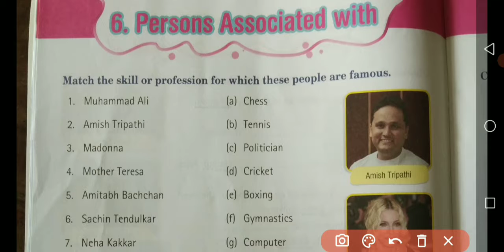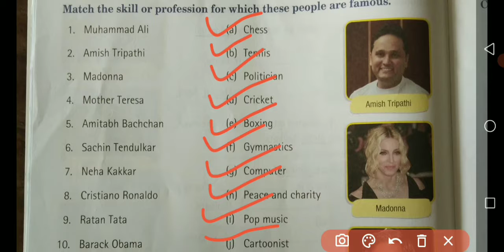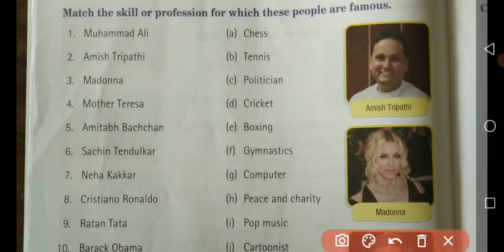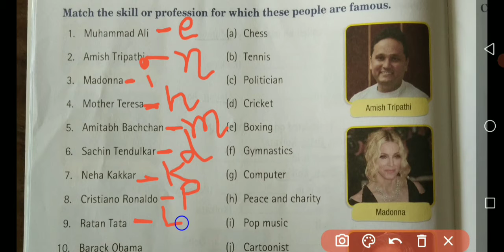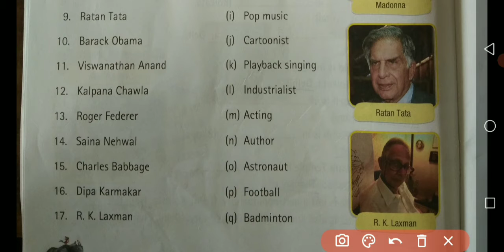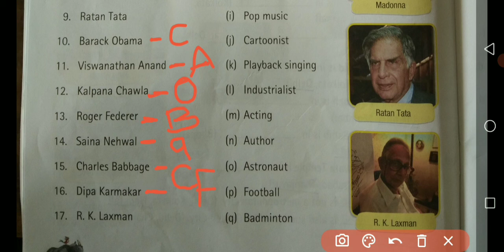STD-4 / G.K / CH-6 AND 7 / BHANUMATI MA'AM